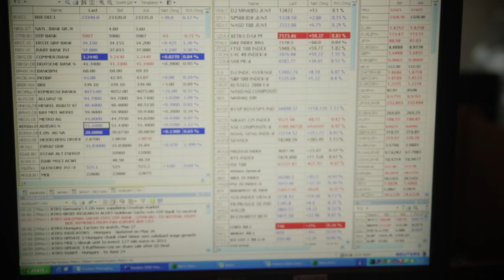Mit kezdjünk a svájci frank hitelünkkel?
Kuti Ákos, az Equilor Befektetési Zrt. vezető elemzője arról beszél, hogy mit tanácsol azoknak akiknek svájci frank hitele van.